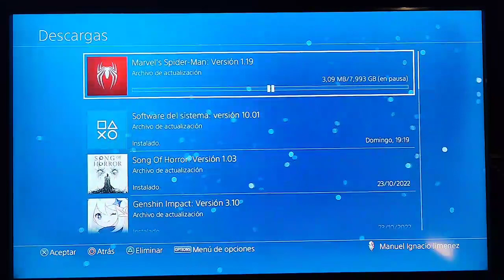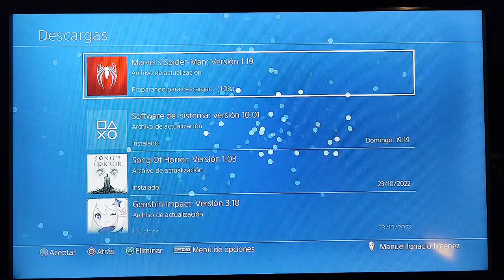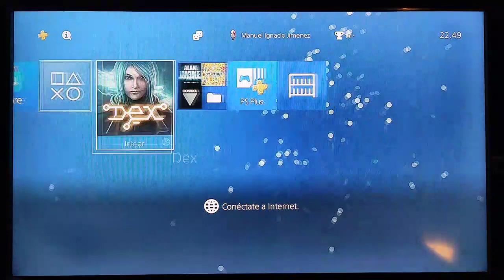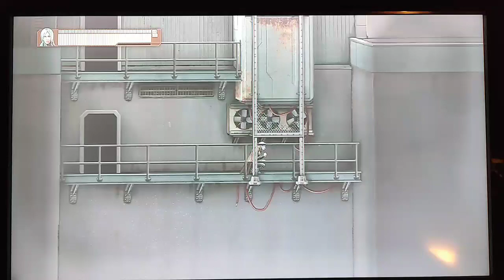282 DEX Enhanced Version -más jueguillos